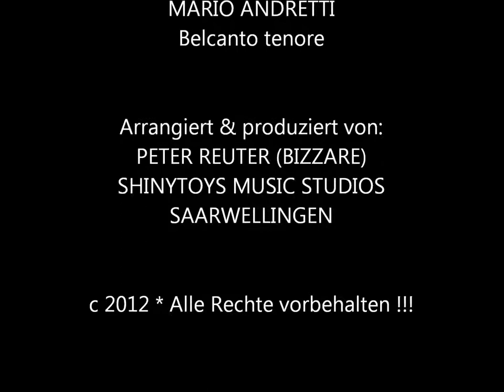MARIO ANDRETTI, Belcanto tenore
"The Hymn for Enzo Ferrari"
Music & Lyrics by Mario Andretti
Arrangement & Produced by Peter Reuter ( Bizzarre )
Shinytoys Music Studios Saarwellingen